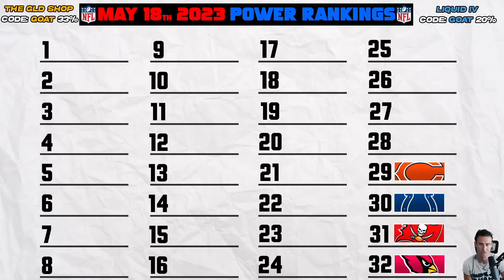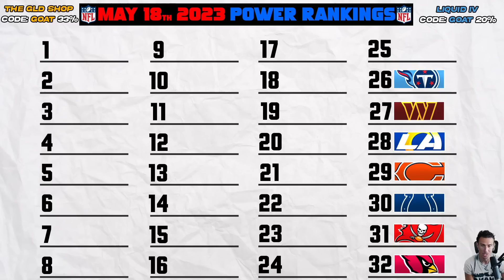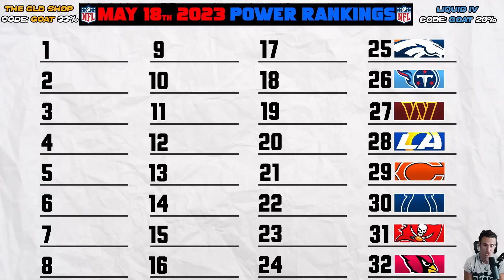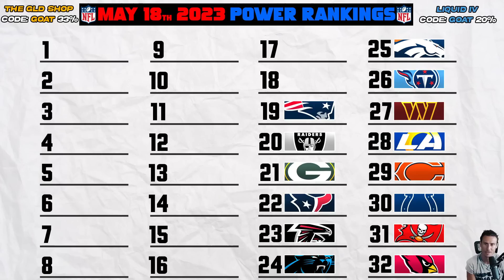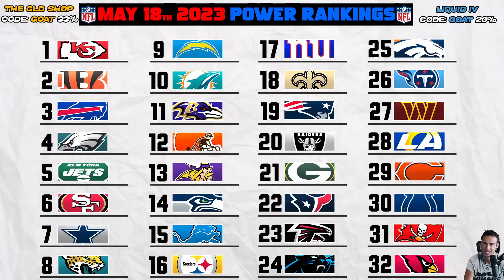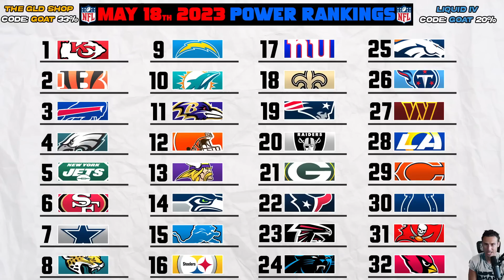NFL Power Rankings Post Draft 2023 (Ranking Every NFL Team from WORST to FIRST)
2023 NFL Power Rankings after the draft